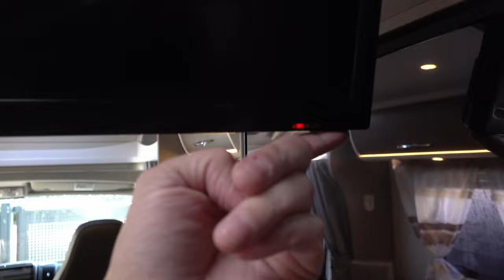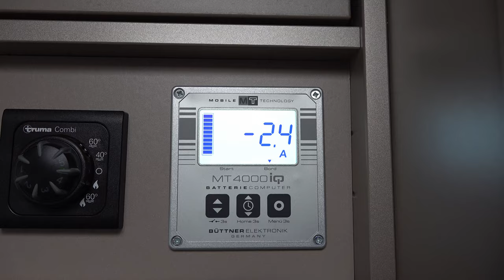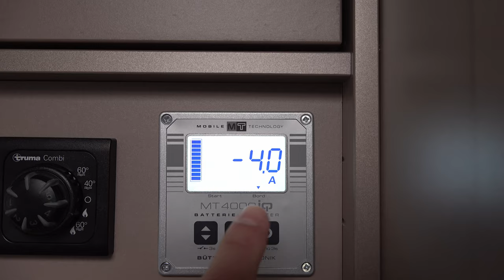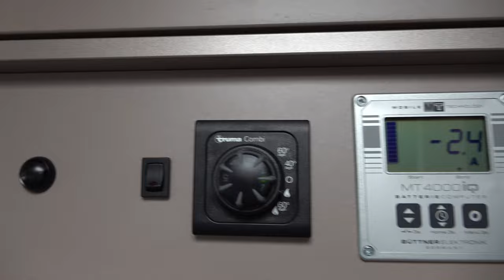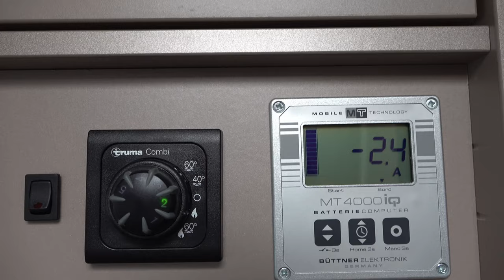Strom sparen im Wohnmobil Tipps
Wintercamping FroheWeihnachten Wohnmobilwinter Heute gebe ich euch ein paar Tipps, wie ihr den Stromverbrauch im Wohnmobil senken könnt. Ich wünsche euch allen Frohe Weihnachten.